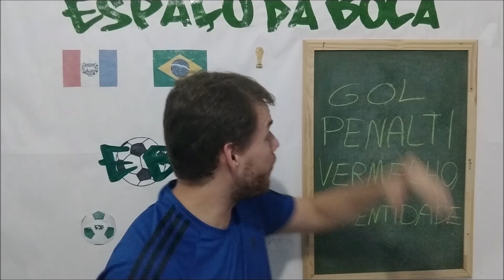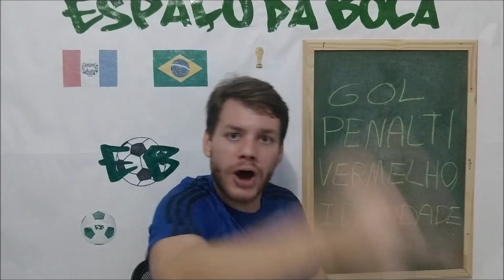Regras do VAR - Quando pode e como deve ser utilizado?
O VAR chegou no futebol para ajudar os árbitros a tomar as melhores decisões em campo, mas muita gente ainda tem dúvidas sobre o protocolo do VAR, como ele pode ser utilizado e momentos que deve ser utilizado. Falei um pouco das maneiras de utilização do VAR e esclareci as regras estabelecidas pela FIFA.